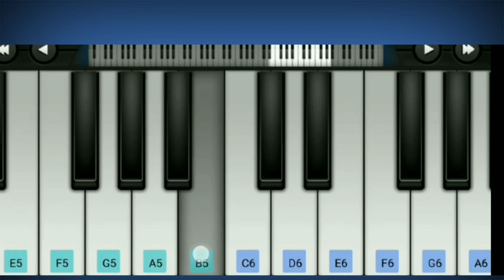Free fire.Old. Themes.. piano. music🎶🎶. My first video🎥.